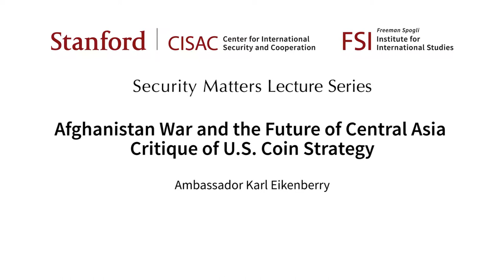Afghanistan War and the Future of Central Asia: Critique of U.S. COIN Strategy